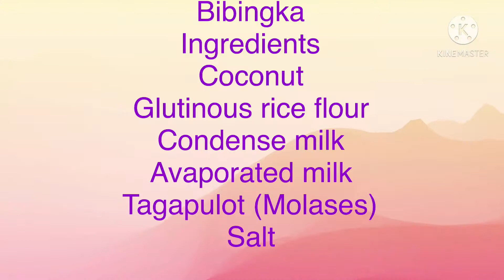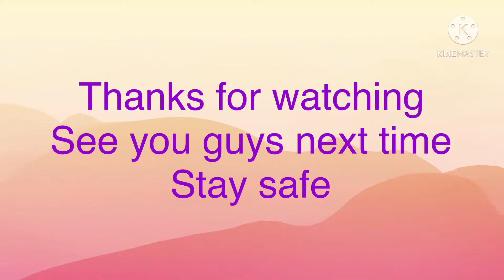How to make Bibingkang Malagkit with Coconut Caramel Topping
4 pack glutineous rice flour
4 can coconut milk
4 can condense milk
4 can evap milk
1/2 teaspoon salt

For Topping 3 coconut
Molases or tagapulot